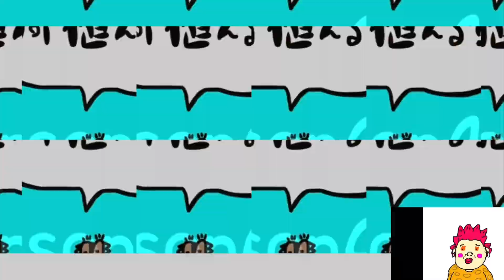パキポキさんのぼやき300905